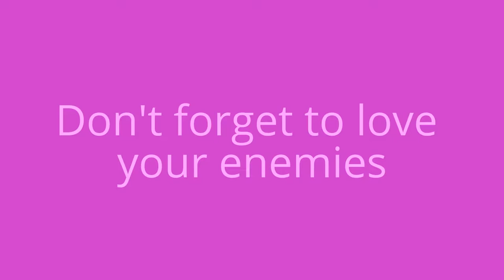Minecraft Skycity 4. Church Roller Coaster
Roller Coaster Mincraft